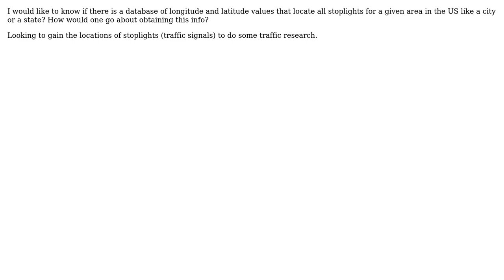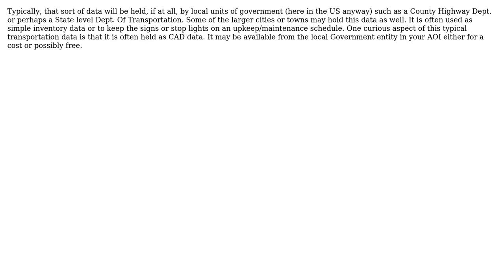GIS: Is it possible to get the positions of all the stoplights for a given area?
With thanks & praise to God, and with thanks to the many people who have made this project possible! You are responsible for your own actions.